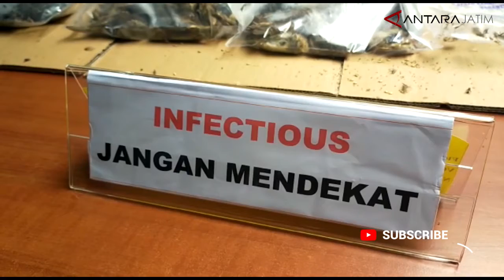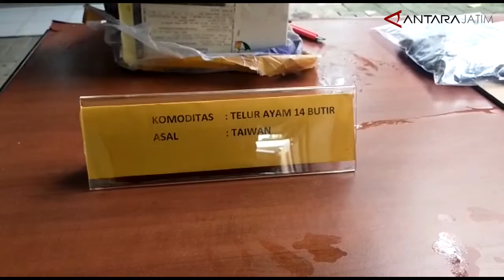Ratusan burung dimusnahkan karena terinfeksi Avian Influenza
Sidoarjo (ANTARA) - Balai Besar Karantina Pertanian (BBKP) Surabaya memusnahkan ratusan ekor burung berbagai jenis asal Ende, Nusa Tenggara Timur. Pemusnahan burung-burung tersebut untuk mencegah penularan penyakit terhadap satwa unggas lainnya, setelah teridentifikasi positif mengidap "Avian Influenza" (AI).